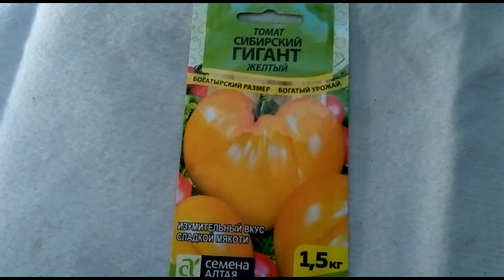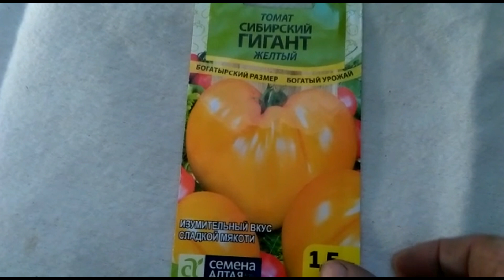Богатырь среди томатов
еще один сорт томата...